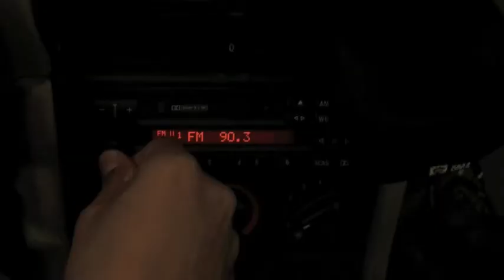The Chest (2008) - Short Horror Film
This is the second short film I've ever made (2008). I had just gotten a new Canon Camcorder Full HD and one of my best friends was visiting me in San Diego from LA and we decided to improvise and make a short film without planning anything. We got the camera to test it out near the train (trolley) station by the river and out of the blue we started coming up with ideas for shots and as I had just learned how to edit with my first short "The Nightmare" I began to imagine what we needed it to put it all together later in post.
We had a lot of fun and I am sure we will still collaborate sometime in the future.